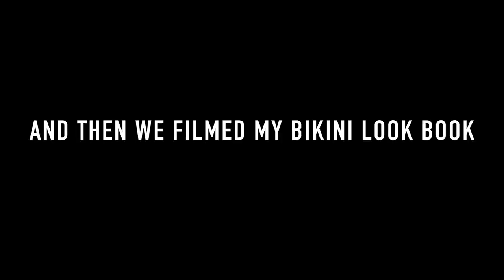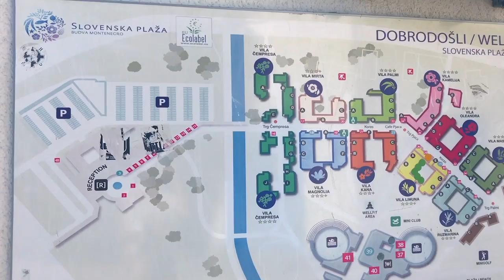Yacht Ride, Budva Beach & Fake Friends | Anita in Montenegro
This vlog is quite controversial...i got to experience the really fake friends but also got some real friends. Other than the fact that my phone got stolen I also spent some time in the most beautiful beach in Budva and went on a yacht ride to an island with the clearest water i've ever seen!

ANITA8 on photopoint.ee in health&beauty section (valid until 31st dec 2017)
anitasibul on Wolt app & you get 3 free deliveries for food
anitasibul on mychef.ee & get 3€ discount on home delivery
ARTICLES/NEWS ABOUT ME:
LOVE YOURSELF!
xoxo Anita